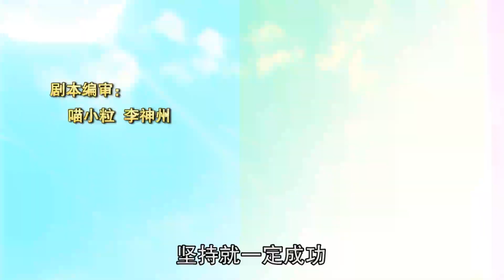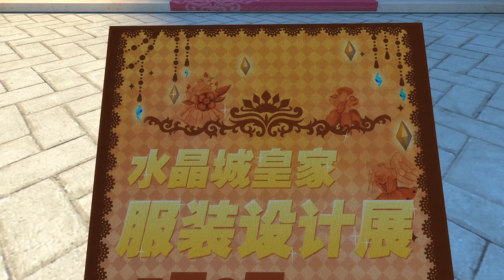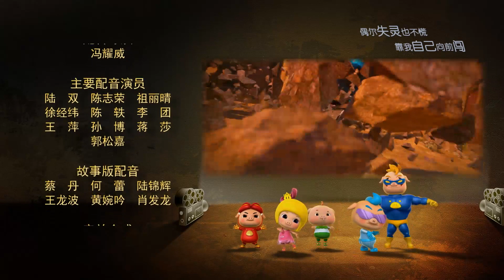豬豬俠之夢想守衛者GG Bond S12 E30